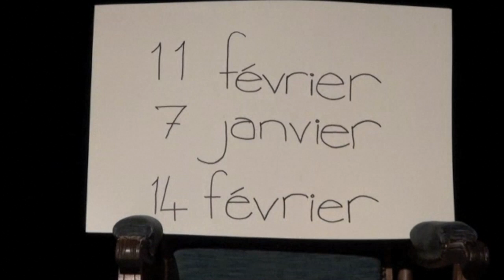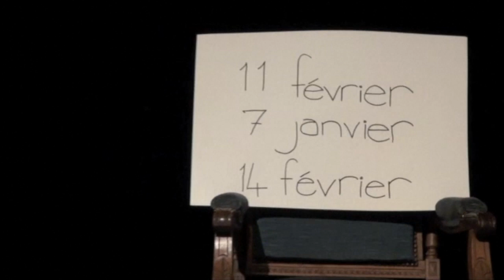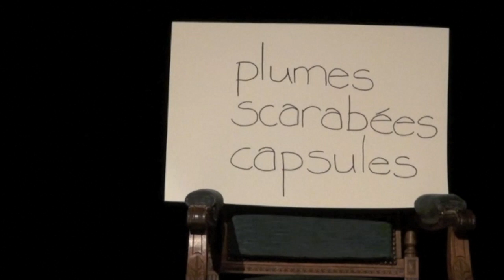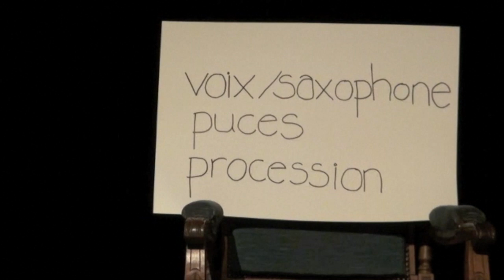Denis Hirson - Anthologies de poésies d’Afrique du Sud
Claude Mouchard, de la revue Po&sie, reçoit Denis Hirson à propos de trois des anthologies de poésies sud-africaines qu’il a construites (il en a dirigé sept, toutes enracinées dans l'histoire de l’Afrique du Sud) :
- “Poèmes d’Afrique du Sud” (trad. par Georges Lory & Katia Wallisky, sous la dir. de Denis Hirson, Actes Sud/Unesco, 2001).
- “Pas de blessure, pas d’histoire. Poèmes d’Afrique du Sud 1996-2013” (sous la dir. de Denis Hirson, revue Bacchanales n°50, coéd. Maison de la Poésie Rhône-Alpes & Le Temps des Cerises, 2013).
- “In the Heat of the Shadows : South African Poetry 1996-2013”, (sous la dir. de Denis Hirson, Deep South, 2014).
Né en Afrique du Sud en 1951, Denis Hirson, poète, romancier et traducteur, vit à Paris depuis 1975. Ses propos sont ici ponctués par des lectures (avec Sonia Emmanuel, et Mike Dickman qui chante également).

Début des interventions et des lectures :
Claude Mouchard : 0’ 24’’
Lectures de Sonia Emmanuel, Mike Dickman et Denis Hirson : 8’ 33’’
Denis Hirson (avec Cl. M.) : 17’ 19’’
Lectures de Sonia Emmanuel et Denis Hirson : 41’ 34’’
Denis Hirson (avec Cl. M.) : 51’ 10’’
Lectures de Sonia Emmanuel et Mike Dickman : 1h 04’ 15’’
Chant, Mike Dickman : 1h 11’ 00’’
Denis Hirson (avec Cl. M.) : 1h 14’ 05’’
Lectures de Sonia Emmanuel et Denis Hirson : 1h 21’ 54’’
Denis Hirson (avec Cl. M.) : 1h 28’ 40’’
Dialogue avec le public : 1h 30 ’ 38’’